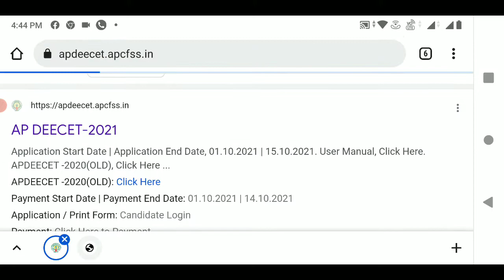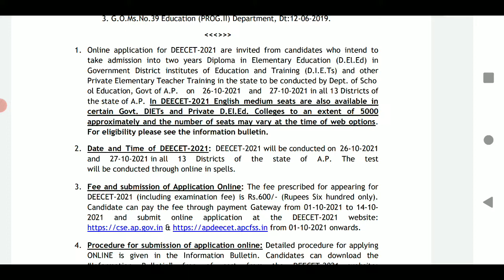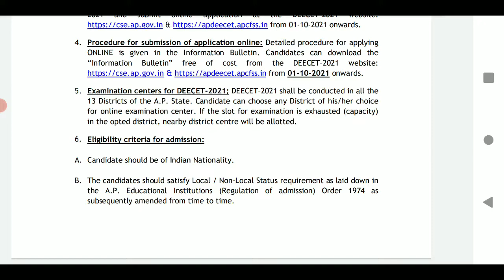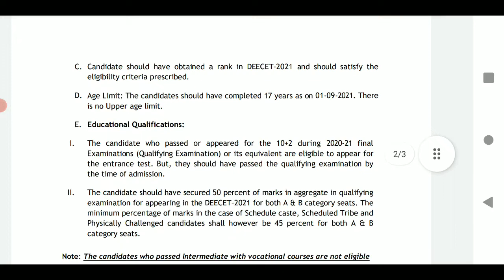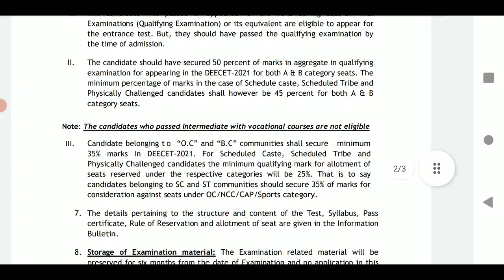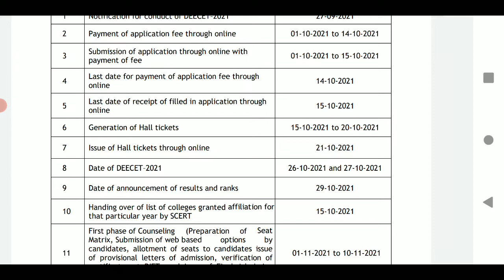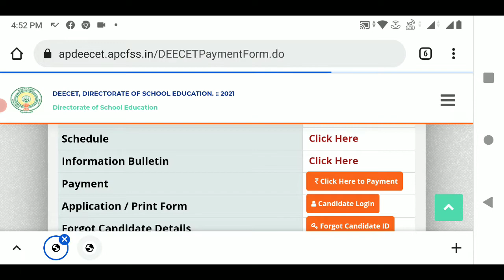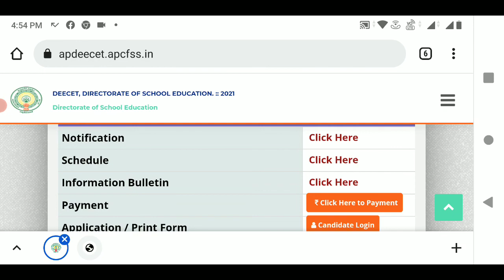ap DEECET 2021 notification details